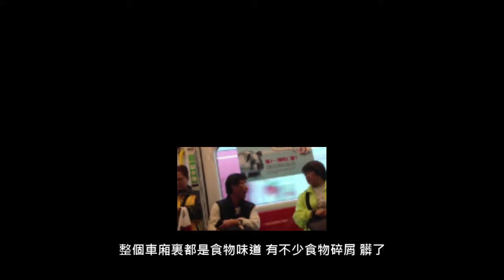交通工具是劉馬車之流集中地？淺談交通工具上各大令人討厭的行為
有趣XD